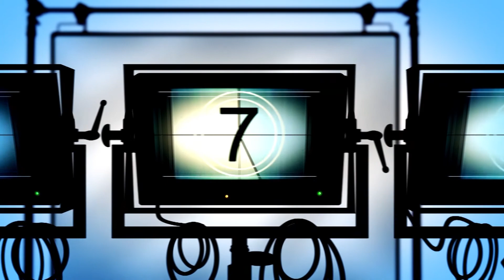Daphine Ampire Ugandan Actress Writer and Producer- MOVIEMANUAL, Ugandan Movies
MOVIEMANUAL 24TH JULY 2021